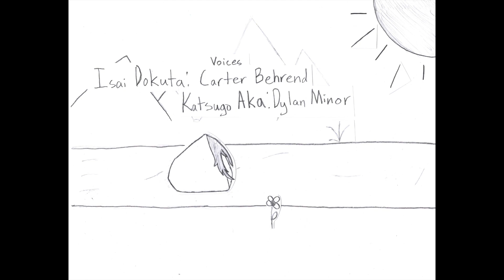岩と堅い場所の間 (Between a Rock and a Hard Place) ED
▷Baby Kiyオフィシャル情報

Oh dear. I can't believe I'm actually doing this. That was another six hours down the drain. Here's a pro tip: leave hand drawn animation and animatics to the professionals (a.k.a. not me).